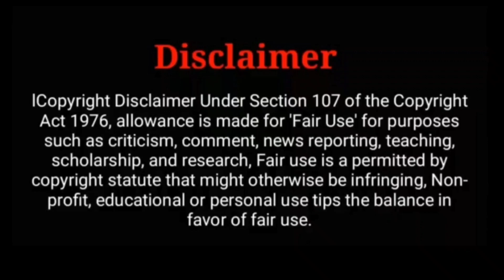Thala Ajith Spotted Terrific in Chennai Airport - Ak61 clash with Varisu? Ak61 Final Schedule Shoot